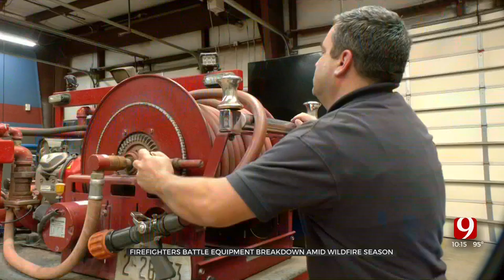Fire Departments Across Oklahoma Respond To Record Breaking Grass Fires, Battle Extreme Heat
As drought conditions continue in our state, local fire departments have their hands full responding to grass fires.
However, it’s volunteer fire departments that say their trucks, that mostly come used, take the brunt of the heat.